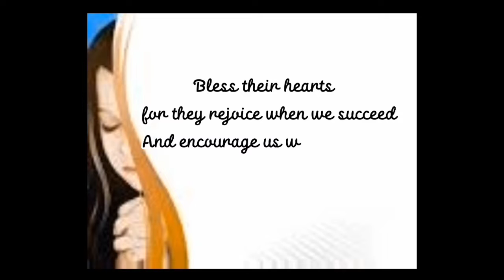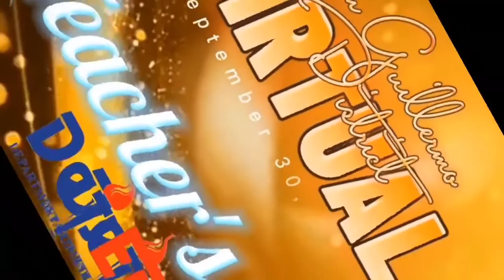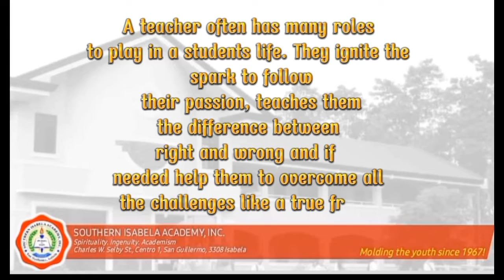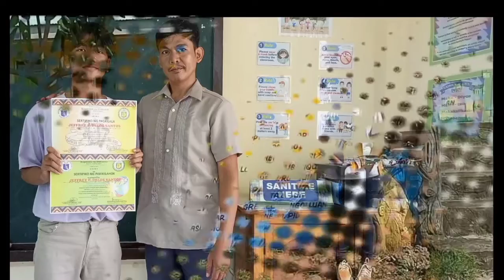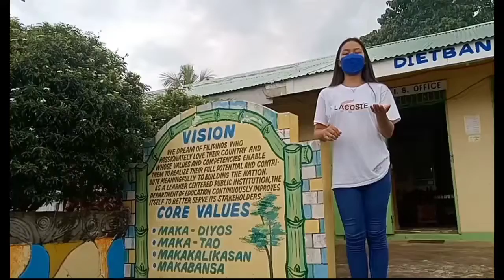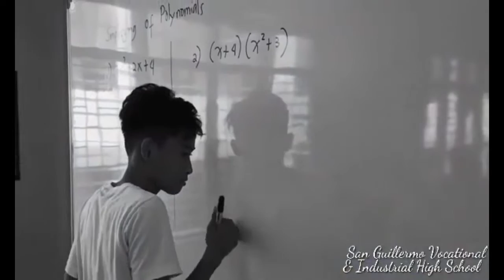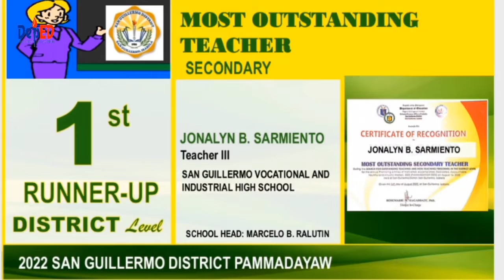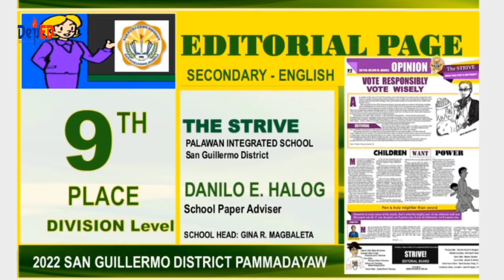SAN GUILLERMO ISABELA TEACHERS DAY VIRTUAL CELEBRATION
Credit to the Music composer and the video background. This intended fot Educational Purposes only.